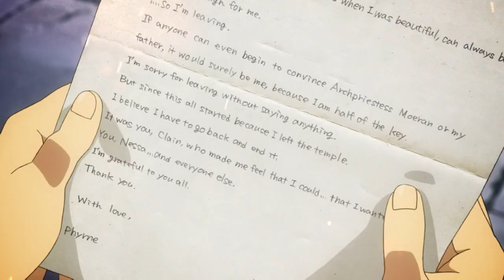[ AMV ] Fractale - Maelstrom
THANKS!!

Информация
Аниме: Fractale